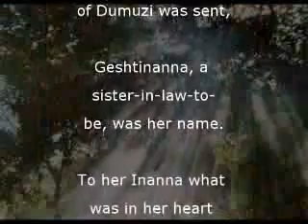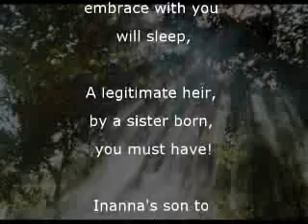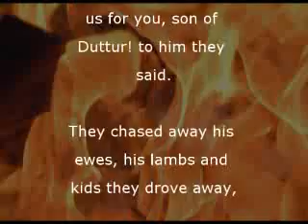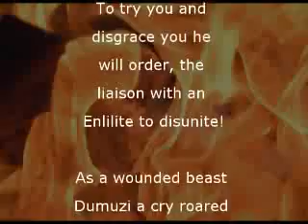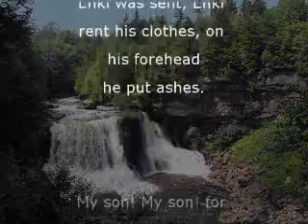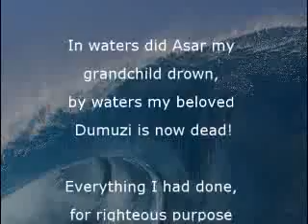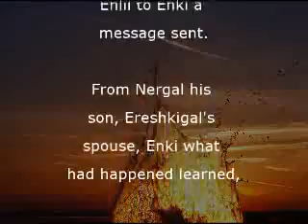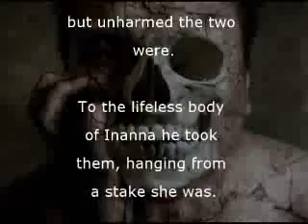Enki Sumerian Tablet Translation Ch.11 3of 6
The tablets were found in what's now modern day Iraq. Famous locations where a lot of tablets in ancient libraries were found: Sippar, Nippur and Nineveh. Sitchin used well over 800 Sumerian, Mesopotamian, Akkadian, Babylonian and Assyrian sources for this collection. He named this bundle of tablets he selected 'The Lost Book of Enki'